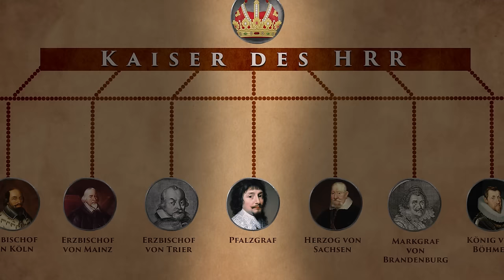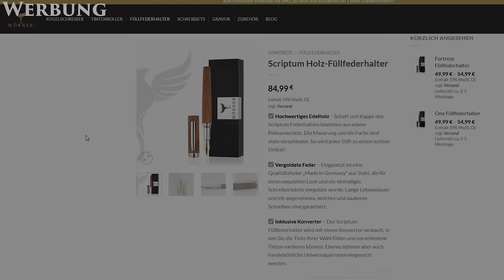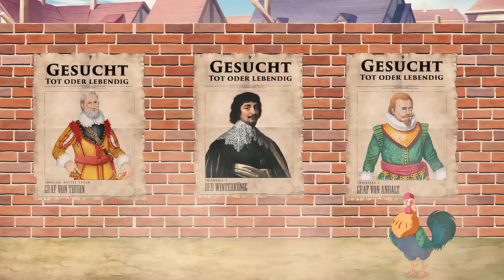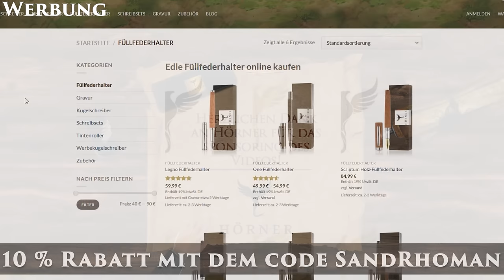Über Deutschland hinaus - Krieg in der Kurpfalz 1620-1623 (Der Dreissigjährige Krieg)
1620 erlitten die protestantischen Truppen in der Schlacht am Weißen Berg eine katastrophale Niederlage. Damit endete der Ständeaufstand in Böhmen und damit eskalierte der Dreissigjährige Krieg. Nur Tage nach der Schlacht am Weissen Berg versprachen Plakate in Brüssel und Wien eine Belohnung für Hinweise auf einen "vor einigen Tagen entlaufenen König – [...] mittelgroß; [...] kein nennenswerter Bart oder Schnurrbart; Gesinnung, nicht schlecht, solange ihm kein gestohlenes Königreich im Wege liegt - Name Friedrich". Gemeint war damit Friedrich V., der Pfalzgraf, der von den Aufständischen zum König von Böhmen gemacht worden war. Nachdem Desaster am Weissen Berg war Friedrich Hals über Kopf aus Prag geflohen. Seine Zeit auf dem böhmischen Thron war so kurz gewesen, dass er spöttisch der "Winterkönig" genannt wurde. Im Winter 1620/21 befand er sich auf der Flucht. Er hatte kaum noch Rückhalt im Reich und der Krieg tobte nun auch in seinen Stammlanden, der Kurpfalz. Der Herrscher dieses Fürstentums, genannt Pfalzgraf, war einer der sieben Kurfürsten des Heiligen Römischen Reiches und hatte damit eine Stimme bei der Wahl des Kaisers. Weil Friedrich nicht nachgegeben hatte, hatte sich der Konflikt nach Westen, in den Ein-flussbereich des spanischen Reiches verlagert. Ganz in der Nähe der Kurpfalz verlief nämlich die wichtigste Verbindung Spaniens zu seinen Besitzungen in den südlichen Niederlanden, die soge-nannte spanische Strasse. Weil der Zwölfjährige Waffenstillstand zwischen der Republik der verei-nigten Niederlande und dem Spanischen Reich gerade auslief, wollte Spanien kein Risiko eingehen und war bereit sofort einzugreifen, wenn diese Verbindung bedroht würde. In diesem Video sehen wir uns den Abschnitt des Dreissigjährigen Krieges an, der als der Krieg in der Kurpfalz bekannt ist. Die Art und Weise, wie die Habsburger diesen Krieg führten, sollte die Protestanten in Deutschland völlig vor den Kopf stossen und  fast alle europäischen Großmächte in den Konflikt hineinziehen. Entsprechend ist diese Phase entscheidend, um zu verstehen, wie sich der Dreissigjährige Krieg von einem lokalen Konflikt in Böhmen zu einer "europäischen Katastrophe und einem deutschen Trauma" entwickelte, wie der Professor für politische Theorie Herfried Münkler ihn treffend nennt.

Brauchst du einen Pulli?

Bibliographie:
Guthrie, William, Battles of the Thirty Years War: From White Mountain to Nordlingen, 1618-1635, 2001.
Clifford, J. R., The military revolution debate. Readings on the military transformation of early modern Europe, 1995.
Clifford, J. R., Tactics and the Face of Battle, in: Tallet, F., (editor), European Warfare 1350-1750.
Frost, R., Northern Wars, State and Society in Northeastern Europe 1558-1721, 2000.
Höbelt, Lothar, Von Nördlingen bis Jankau. Kaiserliche Strategie und Kriegführung 1634–1645, 2016.
Münkler, Herfried, Der Dreißigjährige Krieg, Europäische Katastrophe, deutsches Trauma 1618 – 1648, 2019.
Parker, C., The Cambridge History of Warfare, 2005.
Roberts, M., Gustav Adolf and the Art of War (first printed 1955), in: Essays on Swedish History, 1967.
Rady, M., The Habsburgs, 2020.
Ribas, Alberto Raul Esteban, The Battle of Nördlingen 1634. The Bloody Fight Between Tercios and Brigades, 2021.
Spring, Laurence, The Battle of The White Mountain 1620 and the Bohemian Revolt 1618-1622, 2018.
Van Nimwegen, Olaf, The Dutch Army and the Military Revolutions, 1588–1688, 2010.
Von essen, M. F., The Lion from the North: Volume 1+2 The Swedish Army of Gustavus Adolphus, 2020.
Wilson, Peter, The Thirty Years War: Europe’s Tragedy, 2009.